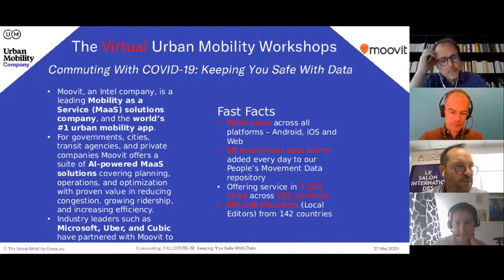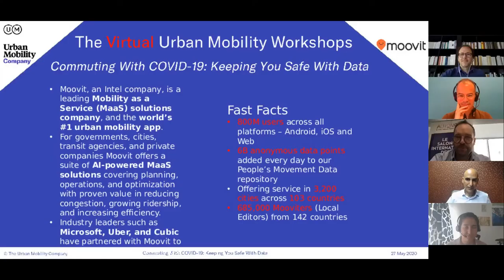Commuting with COVID 19: Keeping you Safe with Data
With cities around the world exiting COVID-19 lockdowns, there is now a new, crucial curve to flatten: public transit commuting during peak hours.

But how? Before the pandemic, many public transportation systems were already running at full capacity during peak hours, with some even reporting extreme levels of overcrowding. In a world of social distancing, increased hygene measures and heightened anxiety, what can PTOs possibly do to guarantee safe and efficient public transport during this new normal?

Join our panel of experts to explore the latest in innovative, data-driven technical and political solutions being developed to protect passengers under ground, above ground and across the globe.

*Please note that the original recording of this webinar has been edited for clarity.

About The Virtual Urban Mobility Workshops:

The Virtual Urban Mobility Workshops have been developed by the Urban Mobility Company to provide our community with free, interactive content on the subjects they want to learn most about. The workshops encourage audience participation through polls, surveys and live Q&A sessions, allowing you to gain knowledge while interacting with our rich urban mobility ecosystem.